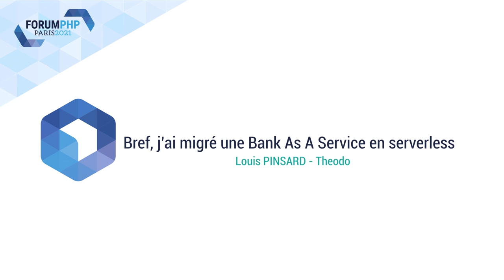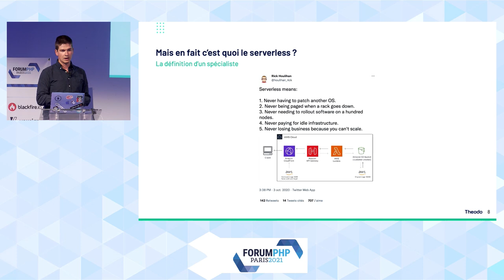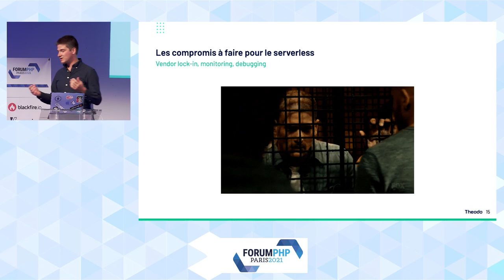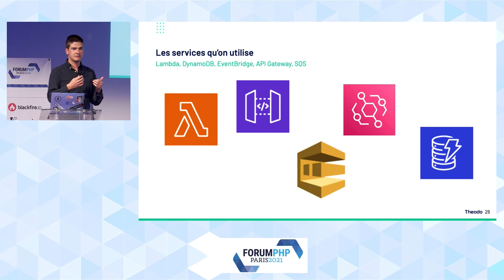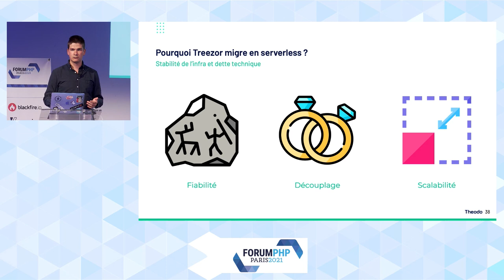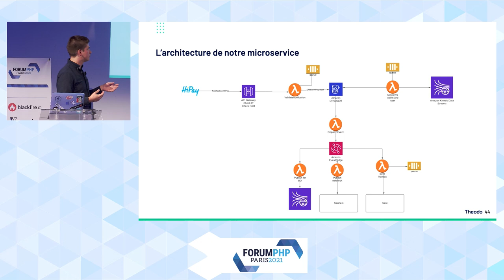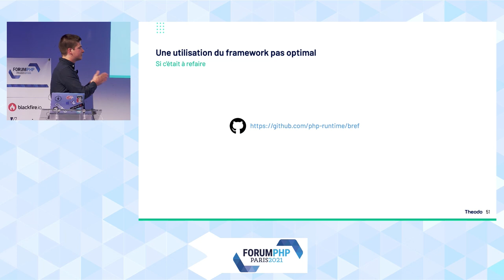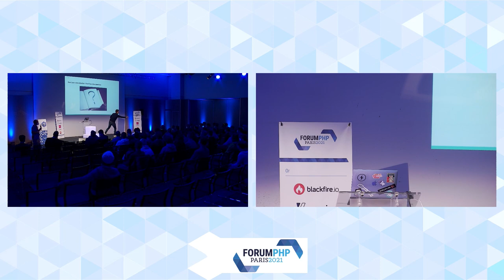Bref, j’ai migré une Bank As A Service en serverless - Louis Pinsard - Forum PHP 2021